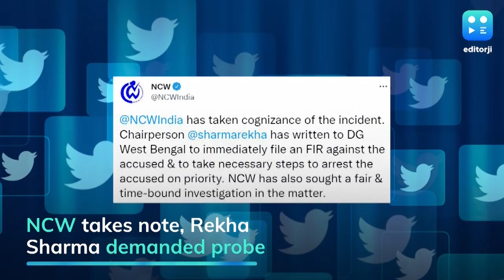Video of Jawed Habib spitting on woman's hair goes viral, NCW takes note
In a viral video, celebrity hairstylist Jawed Habib is seen spitting on a woman's head while styling her hair. In the short video clip, Habib is seen parting the hair of a woman with his spit and continues to say, ''If you don't have water...this spit has life."

The incident allegedly took place during a training seminar at Muzzaffarnagar in UttarPradesh, and the video has grabbed a lot of criticism online.

Meanwhile, the National Commission for Women has taken cognizance of the incident and chairperson RekhaSharma has demanded an immediate investigation into the case.